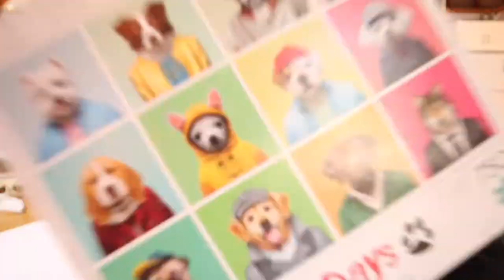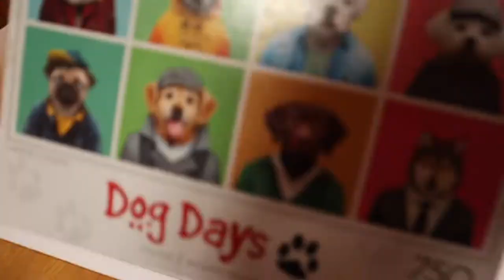Staying in a Yurt for a Week | Travel Couple | Van Life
Have you ever heard of a Yurt? Well it's a modernized tent that has all the regular home amenities you need! We traded in Vanlife for Yurt life for a week.  This was Destiny's and our dogs first time staying in a Yurt so it was a pretty fun and cool experience to have get. Also we spend tons of time with family which was so amazing and fun!

Hello Friends! We're Destiny and Elizabeth, a lesbian married couple that full-time travels in our self converted van. We want to share our adventures and travels with you! We will be sharing tips on what to do, where to go and what to eat plus so much more. Thank you for being apart our journey and we hope you enjoy our videos.

FTC Legal Disclaimer - Some links found in the description box of our videos may be affiliate links, which means that we will make commission on sales you make through our link. This is at no extra cost to you to use my links and/or codes however it is just one more way to support us and our channel :)